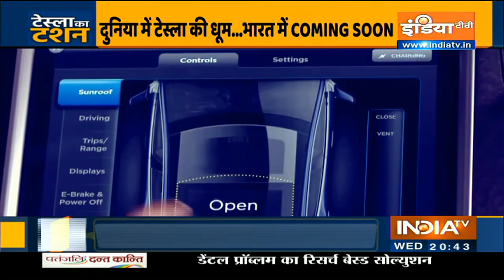Elon Musk's Tesla drives into India with Bengaluru unit